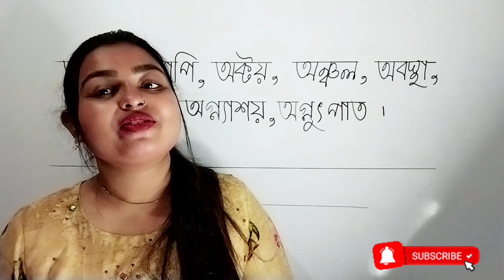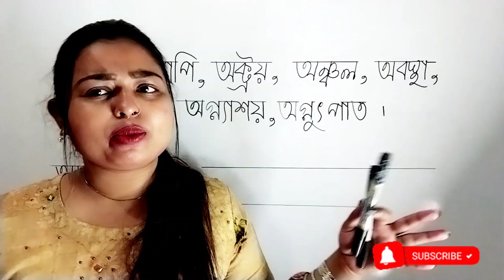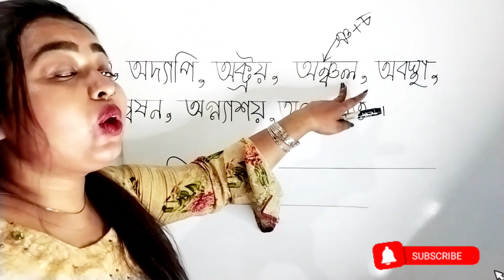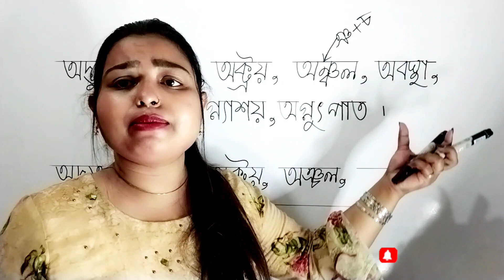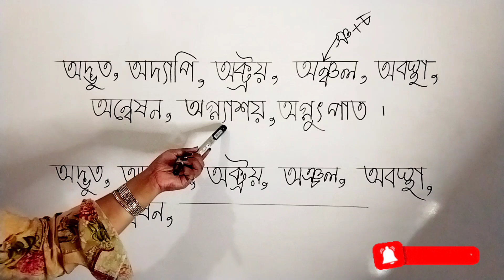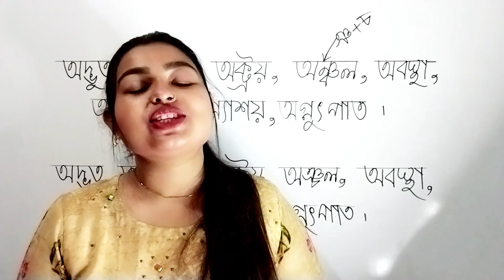অ দিয়ে শব্দ গঠন | বানান শিক্ষা | Learn Bangla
অ দিয়ে শব্দ গঠন | বানান শিক্ষা | Learn Bangla bangla ব্যঞ্জনবর্ণ spelling স্বরবর্ণ বাংলা বানান #2023 alphabet শব্দ learn phonics pronounce reading learning bengali @Somoy-24news